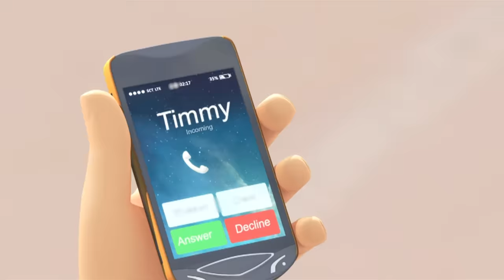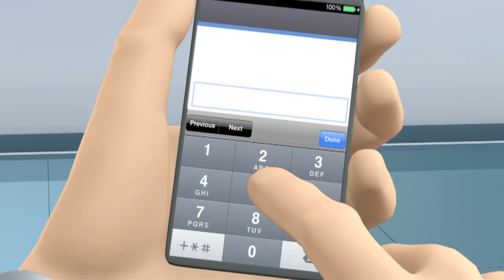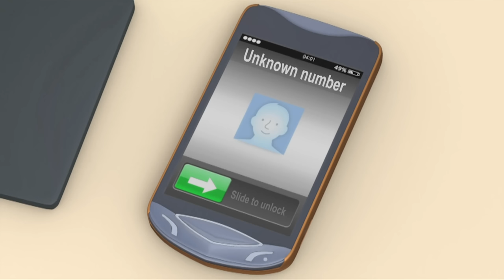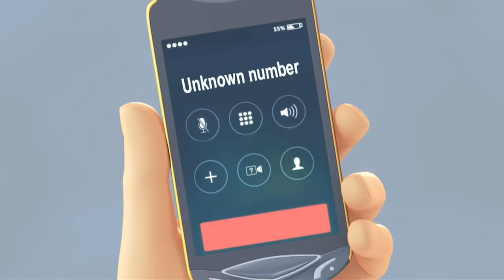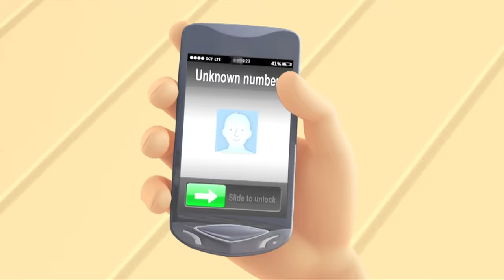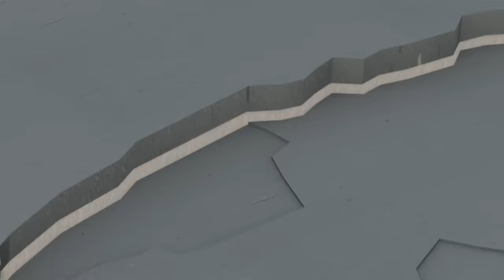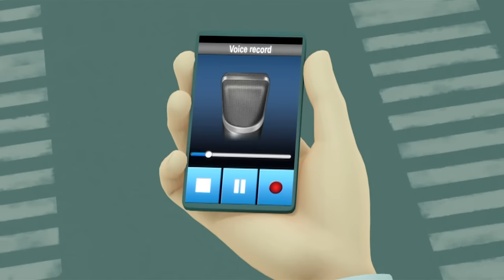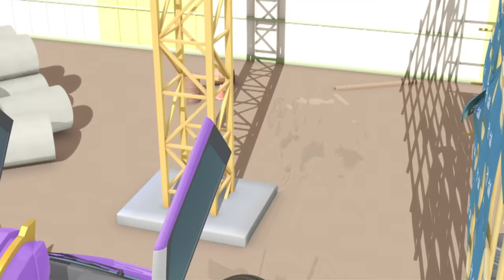TOBOT English | 309- 312 | Season 3 Compilation | Full Episodes | Kids Cartoon | Videos for Kids